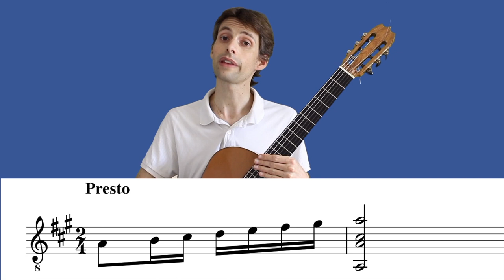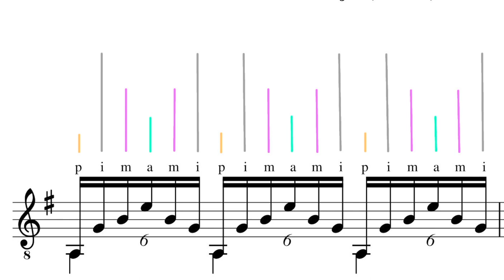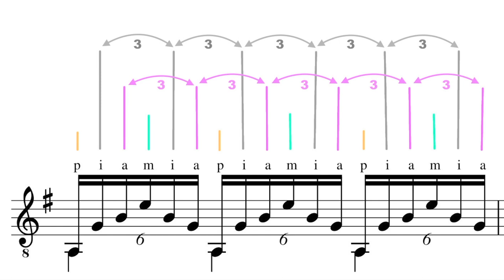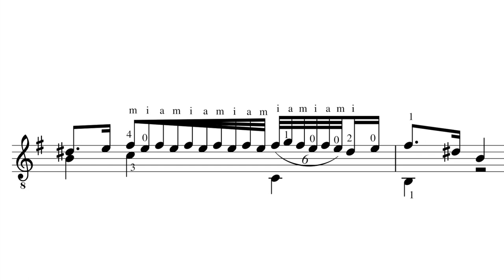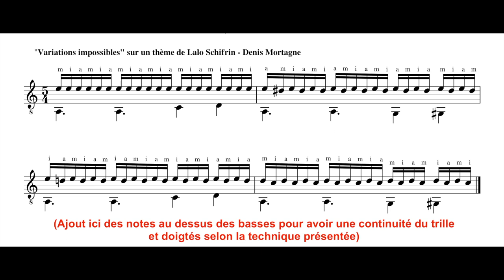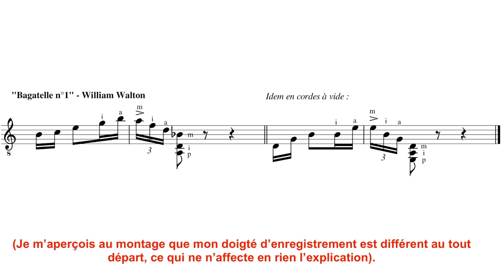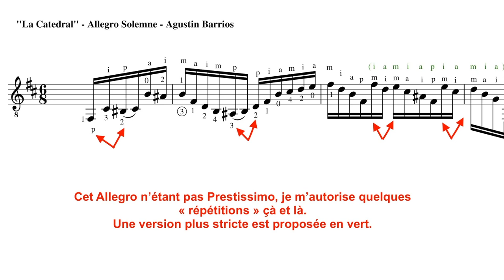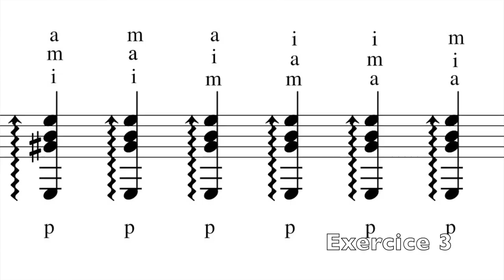Technique de main droite - Cyprien Barale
Vidéo de présentation de ma technique de main droite, à destination des guitaristes classiques.

0:00 Introduction
2:09 Considérations diverses
    2:09 « C’est pas naturel » ?
    4:44 Egalisation et spécialisation des doigts
6:11 Mon cheminement
    6:11 Inversion m et a
    9:50 Ordre des doigts en fonction du temps (en non plus selon l’ordre des cordes)
11:12 Les Exemples
    11:12 Arpège de l’étude 11 de Villa Lobos
    15:49 Trille sur deux cordes, sonate 2 de F. Mancini
    17:52 Autres trilles
    19:00 Variations Impossibles de Denis Mortagne d'après Lalo Schifrin
    21:00 Bagatelle 1 de William Walton
    23:54 La Catedral - Allegro Solemne d’Agustin Barrios
24:36 Trois exercices pour travailler les inversions